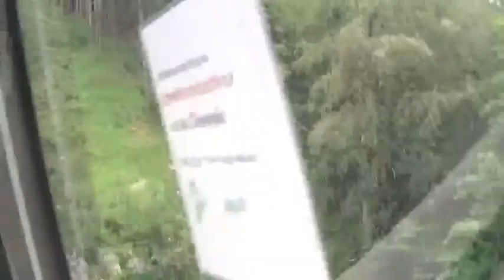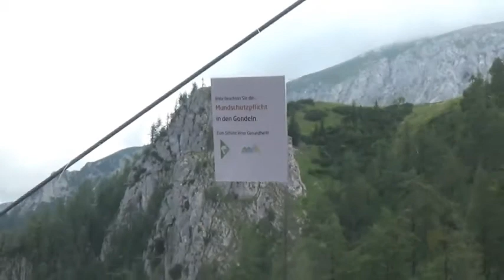Jenner und Wimbachklamm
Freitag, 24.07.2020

Heute fahren wir von Ramsau nach Schönau und wollen dann auf den Hausberg "Jenner".

Erstaunlicherweise gab es keine Wartezeit,
die neue Seilbahn hat Kabinen für 10 Leute, aber fast alle fuhren leer auf den Berg und wir 2 hatten eine Kabine für uns.
Auf dem Jenner war dann doch etwas mehr los, aber Gedränge gab es nicht.
Nach dem Berg rief die Klamm und so sind wir auf dem Rückweg in die Wimbachklamm.
Da sie nur ca. 300 Meter lang und nicht so "schwierig" sein sollte, hab ich mich natürlich frohen Mutes auf den Weg gemacht.

Es war toll und die Klamm hatte nicht nur die richtige Länge, sondern auch viel Schatten und so war dieser Ausflug auch kein Problem.

Die Musiktitel stammen von
CyberlinkPowerdirector
und / oder
YoutubeAudioLibrary
und / oder
Triple Scoop Music
und / oder
WondershareFilmore
und / oder
Klang der Natur